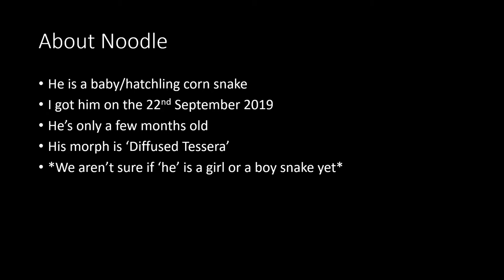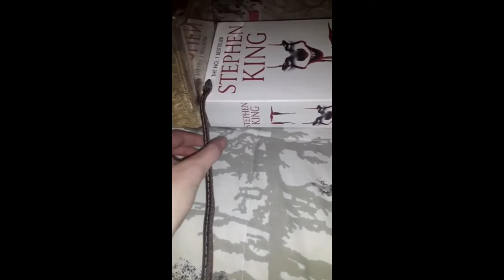Meet my snake!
Meet Noodle, my baby corn snake!
I post a lot of pictures and videos of him on his instagram -

My snakes account: noodle_c.b
Animal education account: animal_educator_
My dogs account: c.b017